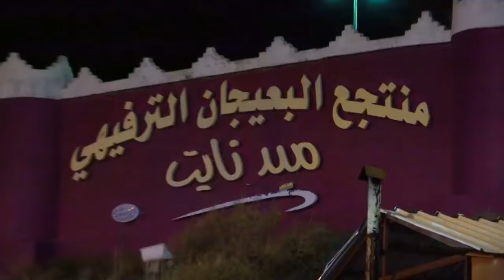PARKOUR 2019 VS CLOWNS CİRCUS | Xasay Quliyev Official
Xasay Quliyev Official Youtube Channel
Xasay Quliyevə məxsus rəsmi kanal.

Xasay Quliyev İnstagram - (@_blacksunmusic_)

Parkour Vs Clown circus
Yayım: Xasay Quliyev Official